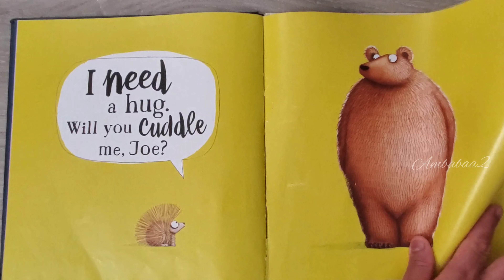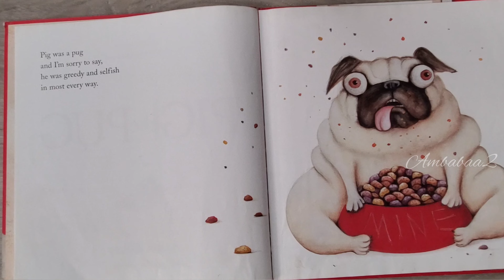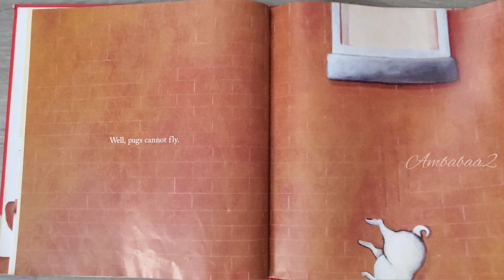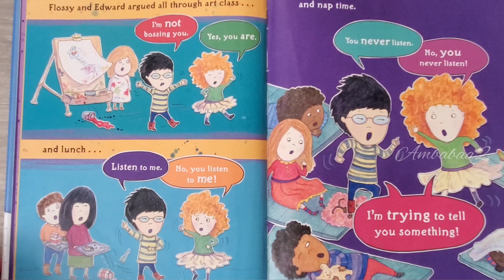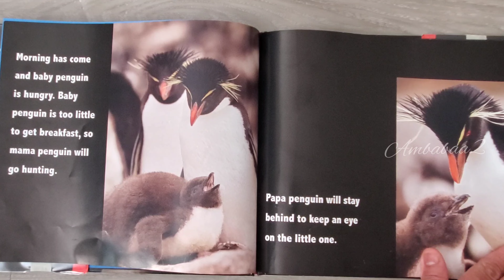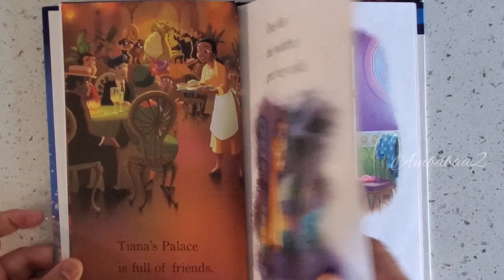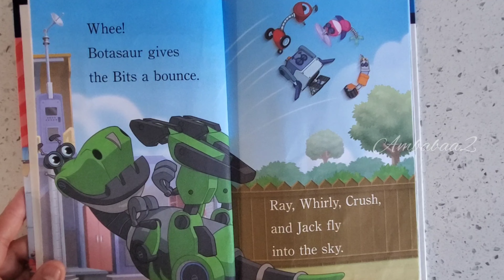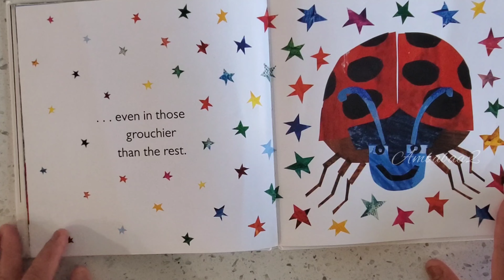20 Minutes Audio Book for Kids.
20 Minutes Audio Book for Kids.